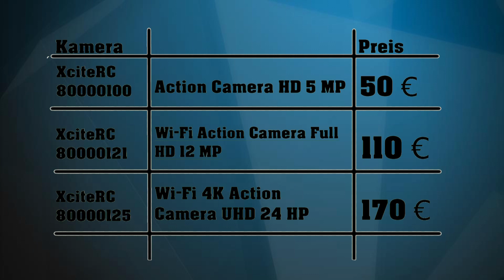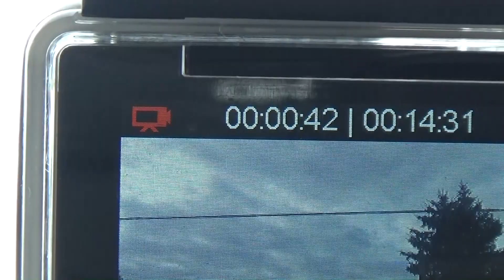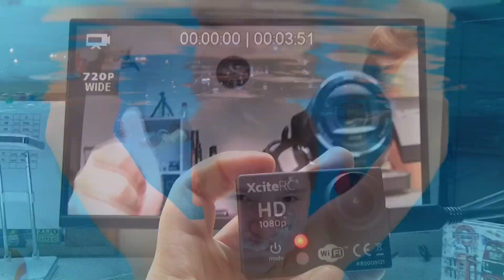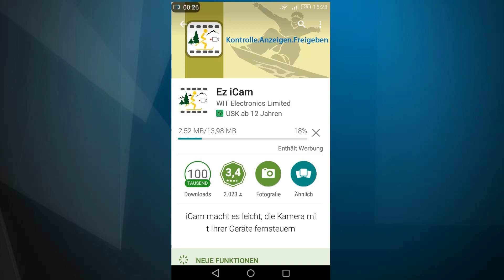Action Camera Review zur XciteRC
XciteRC 80000100 - Action Kamera HD 5 MP, schwarz
XciteRC 80000121 - WiFi Action Kamera Full HD 12 MP, schwarz
XciteRC 80000125 - WiFi 4K Action-Cam UHD 24 MP, Fahrzeug, schwarz